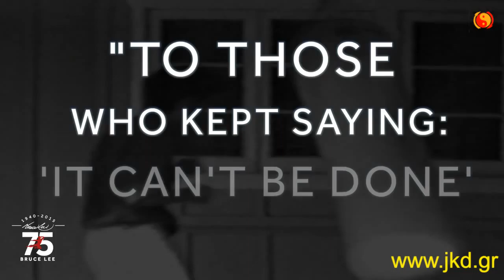Bruce Lee Walk On...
Ακαδημία Μαχητικής Τεχνολογίας Jeet Kune Do στην Αθήνα!